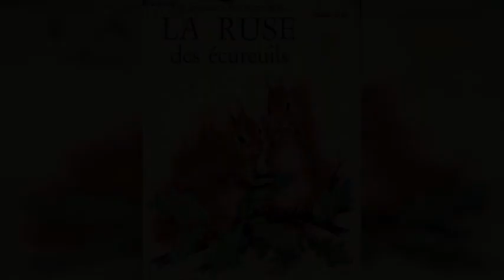Sus aux écureuils!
De septembre à la fin de novembre, c’est la saison de plantation des bulbes à floraison printanière… et c’est aussi la saison où les écureuils se préparent à l’hiver. En effet, ces derniers doivent s’empiffrer d’un maximum de calories avant l’arrivée des premières neiges s’ils veulent hiverner en santé. Quand les écureuils vous voient planter […]